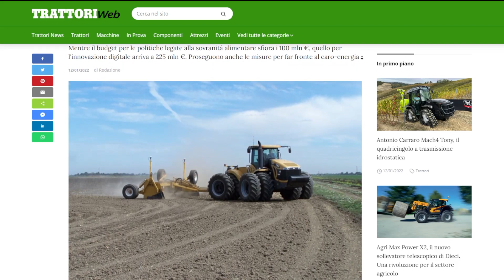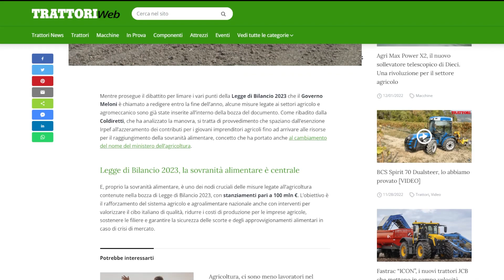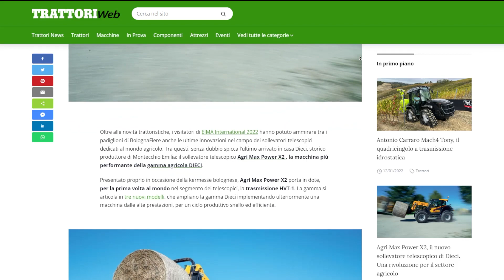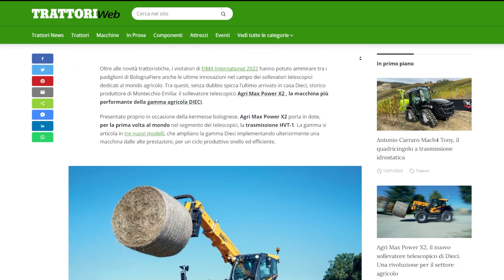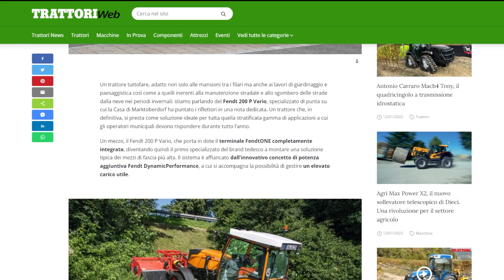LEGGE DI BILANCIO - cosa cambia in agricoltura?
Rassegna stampa Trattori Web, stagione 2022/2023, episodio del 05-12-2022

Tra gli argomenti di oggi: Un veloce sguardo sulla bozza della legge di bilancio per il 2023 scoprendo quali sono le manovre previste a favore dell'agricoltura prima di passare all'analisi del nuovo dieci Agri Max Power X2, nuovo telescopico con trasmissione ibrida tra powershift a idrostatica.
Per concludere due parole sulla nuova gamma di specializzati Fendt serie 200 V, F e, soprattutto P, un mezzo veramente tuttofare

Tra le novità di questa settimana:

Legge di Bilancio, cosa cambia agli agricoltori?